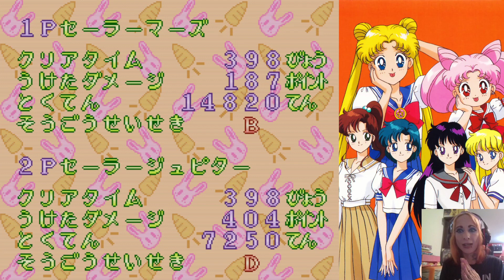Revanche à Bishoujo Senshi Sailor Moon R (Super Famicom) Multiplayers Sailor Mars et Sailor Jupiter